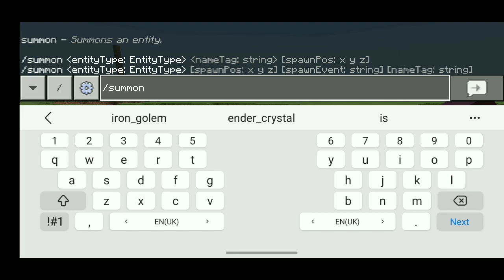minecraft iron golem vs herobrine so much insane war 😵😵| Yash Yt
hello kaise ho ache honge aap sb log agar ache ho toh like kro aur subscribe just joking... ok toh dekho iss minecraft duniya mai ajj herobrine vs iron golem ke ladiy hue the jisme bohot maja aye hai toh aap be dekho aur enjoy kro iss video ko. ♥

HerobrineMinecraft WarInsane battleMinecraft fightMinecraft pvpMinecraft SurvivalMinecraft animationMinecraft modsMinecraft GameplayMinecraft funny momentsMinecraft skitsYash YtGaminsGamingMinecraft challengesMinecraft adventuresMinecraft storylineMinecraft boss fightMinecraft legendsYashu